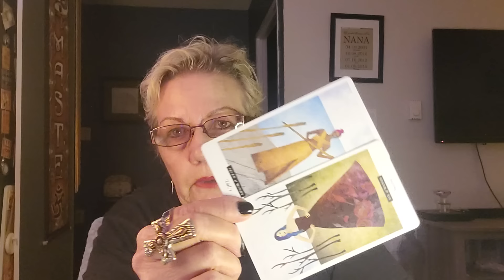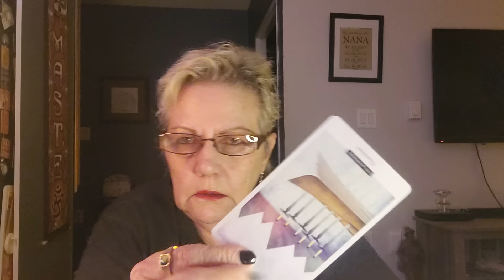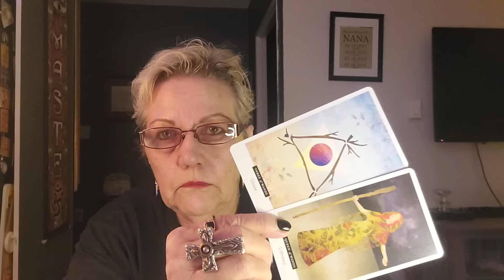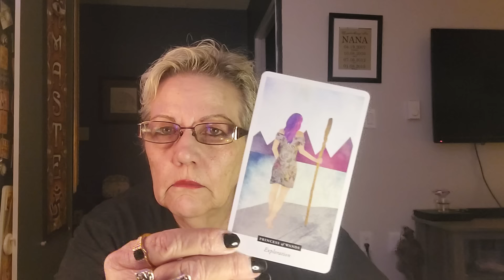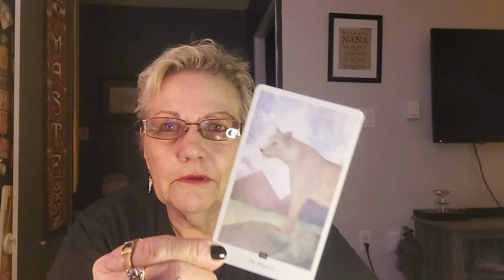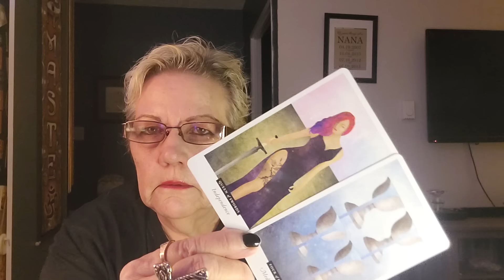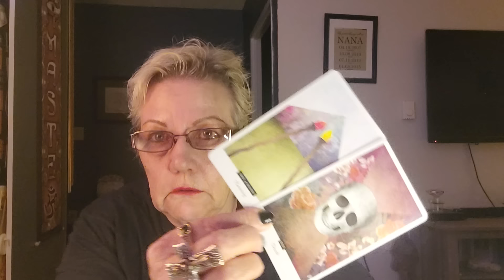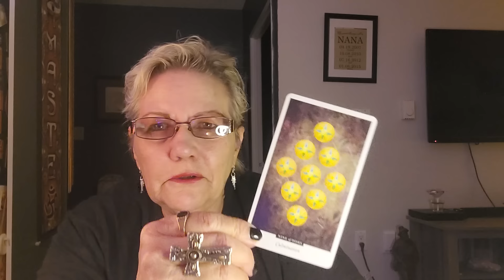PISCES...FOR YOU WHO ARE HEALED AND FEELING BETTER